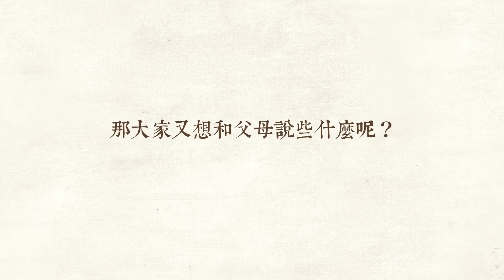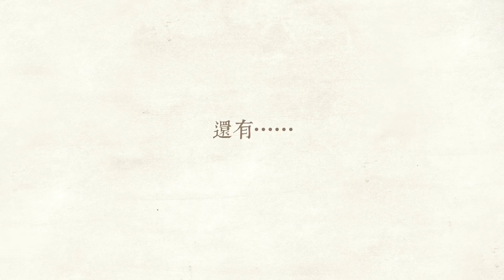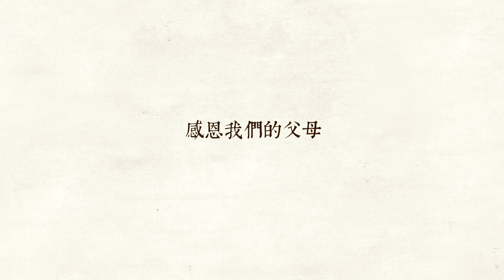新宝宝数码15周年庆-爸爸媽媽我愛你